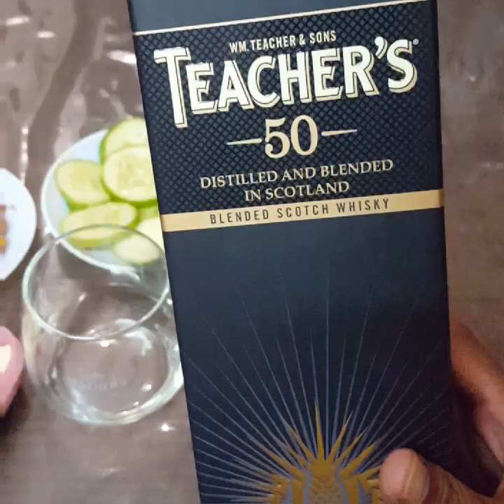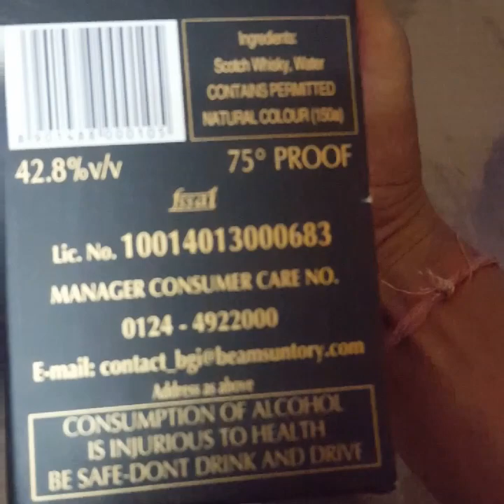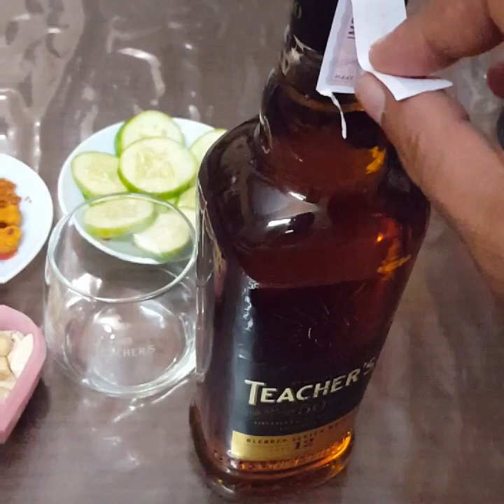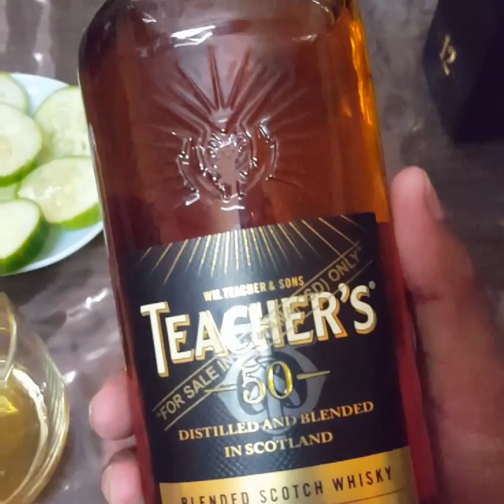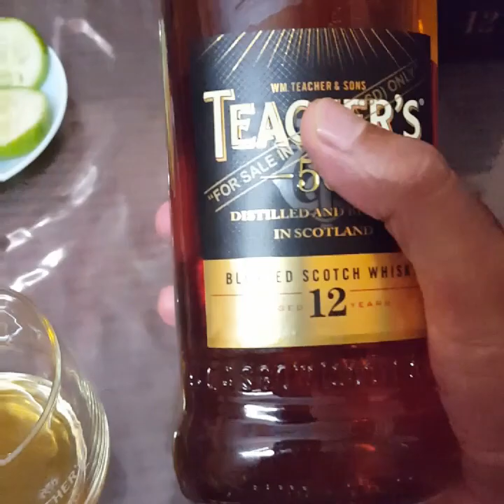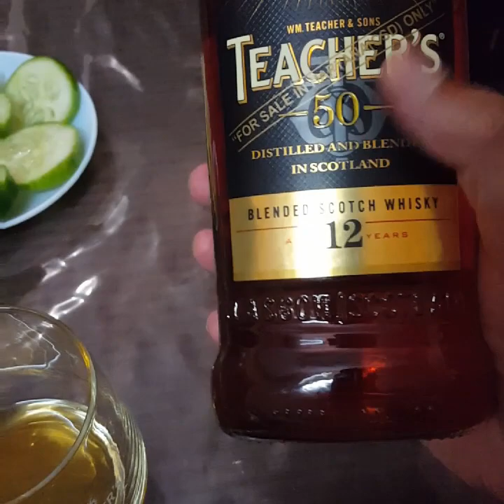TEACHER'S 50 SCOTCH WHISKY review in hindi | Teacher's 50 blended scotch whisky review in hindi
Created to celebrate India’s 50 years of independence, Teacher’s 50 is a premium 12 year old Scotch Whisky. Specially selected Ardmore malt, blended with grain whisky and aged for at least 12 years makes Teacher’s 50 smooth and mellow. You can taste this quality and you can see it in the golden glow of the liquid. We call it ‘The light of Scotland